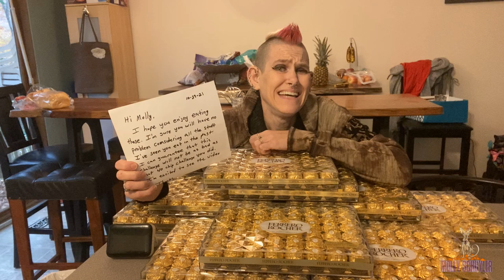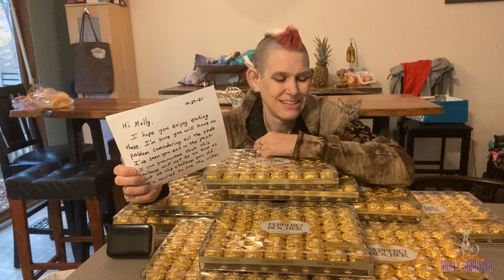WORLD RECORD ATTEMPT😂 480 FERRERO ROCHER 😱 | MOM VS FOOD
This is a lonnnnng video . Thank you again Roger (don’t ever send me these again 🤣🤣❤️)
First few were amazing though 😘😘

mollyschuylereats

molly schuyler

music creds

epidemic sounds